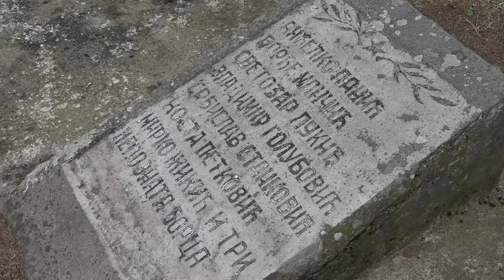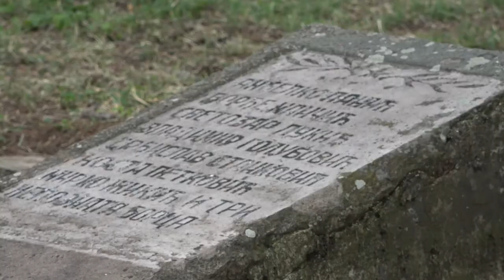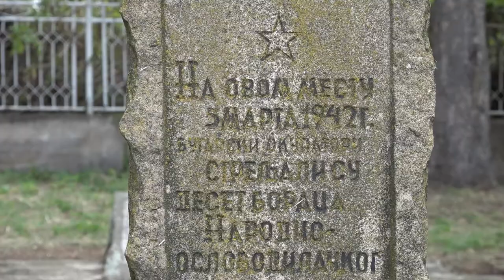OBELEŽEN DAN OSLOBOĐENJA PIROTA